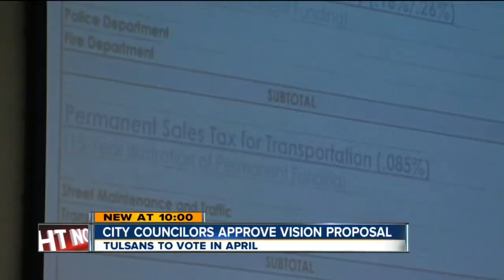City Councilors Approve Vision Proposal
Tulsans To Vote In April